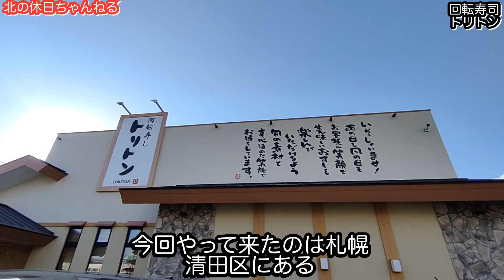【回転寿司】超人気店トリトン 巨大ボタン海老 北海道サーモン 蟹みそ 真鯛ゆず塩 ホッケ握り 北海道ツアーその１２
今回は札幌の回転寿司トリトンさんに行ってみました

北海道の美味しい海鮮がここに大集合‼

タッチパネルで注文するとすぐに握って渡してくれます(・∀・)

新鮮なのはもちろんオホーツクの魚は脂が乗ってトロトロです♪

今回も行ったつもりになって見ていただけたら嬉しいです！

カメラ　gopro７　(2.7ｋ50ｐ)
三軸ジンバル　Feiyu Tech G6 PLUS
iPhone　(1080ｐ60ｐ)
LUMIX　(1080ｐ60ｐ)